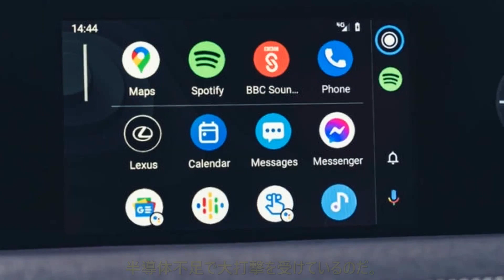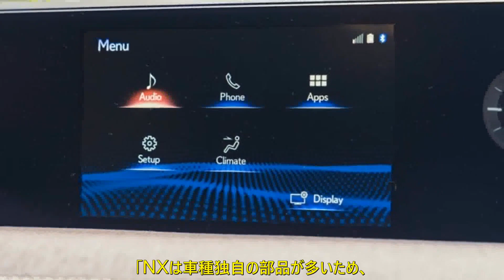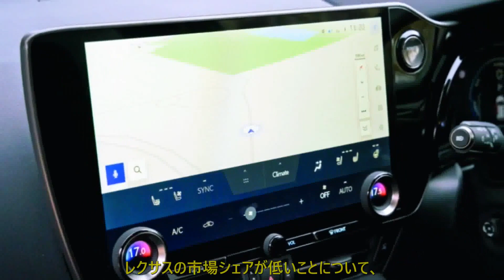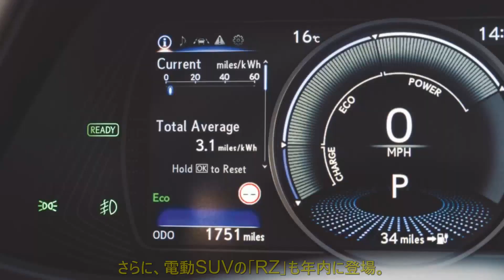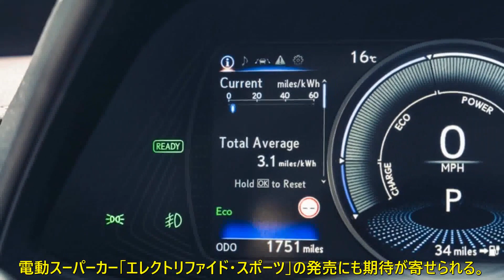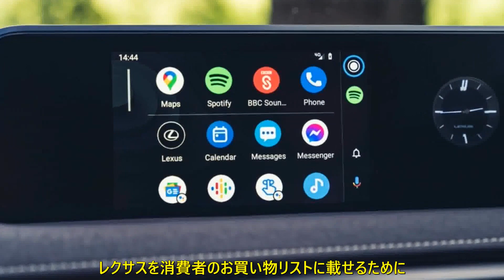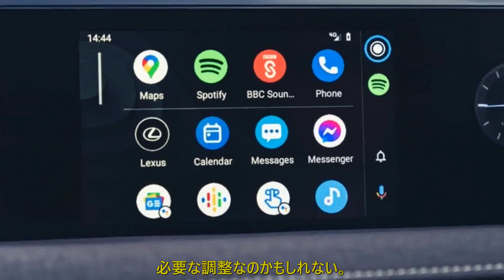なぜレクサスは欧州で覇権を握れないのか 半導体だけではない「苦戦」の理由 | 車の話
トヨタが展開する高級車ブランド、レクサス。日本をはじめ、北米や中国で人気を博していますが、欧州では好調と言えず、ジャガーやポルシェの後塵を拝しています。なぜ、レクサスは欧州で売れていないのかを考えます。